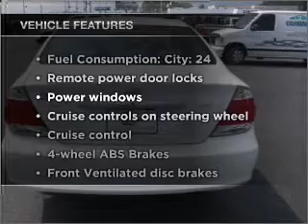2005 Toyota Camry - Conway SC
Year: 2005
Make: Toyota
Model: Camry
Trim: LE
Engine: 2.4 liter inline 4 cylinder 16 valve
Transmission: 5-Speed Automatic
Color: White
Mileage: 42754
Address:
2325 Highway 501 East